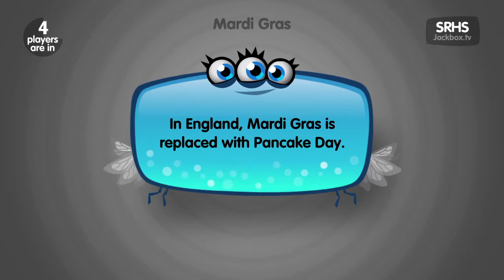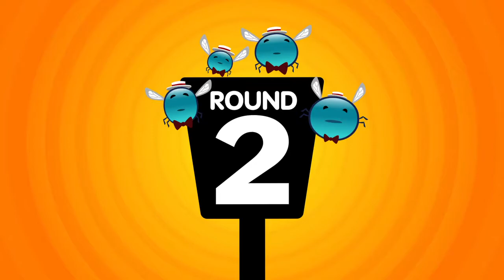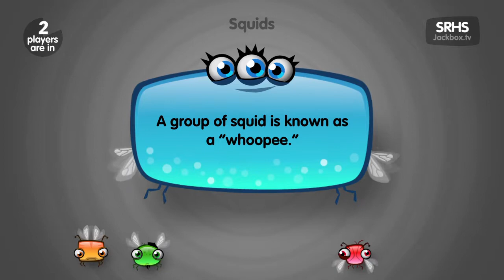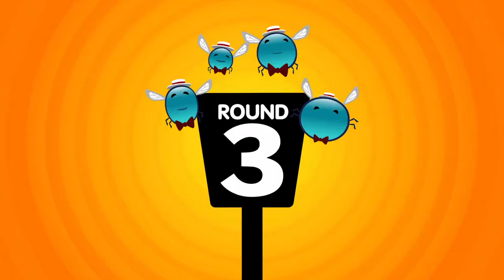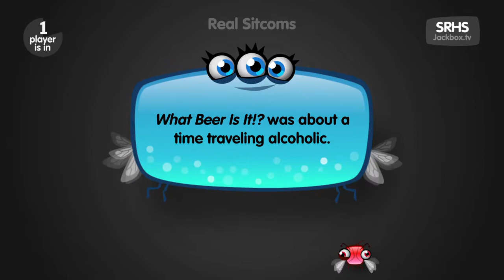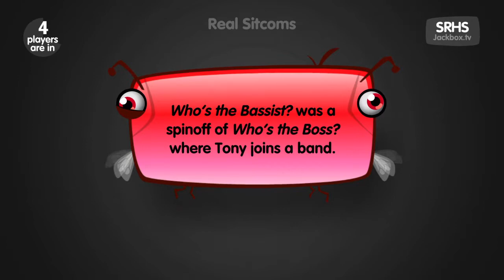Lie Swatter Episode 2 Ed Edd n' Eddy